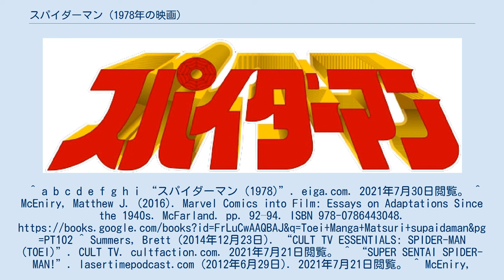スパイダーマン (1978年の映画)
『スパイダーマン』は、マーベル・コミックのキャラクターであるスパイダーマンを題材にした1978年の日本のスーパーヒーロー映画。
日本のテレビシリーズ「スパイダーマン」のスピンオフ作品。
監督は竹本弘一、主演は香山浩介（藤堂新二）、製作は東映。
 第10話（「炎獄へ～蛇女の涙を見よ～」）と第11話（「怪獣教授のウルトラ毒殺」）の間の出来事である。
 鉄十字団は、口から魚雷を発射できる「マシーンベム海魔王」を使って、石油タンカーを破壊している。
スパイダーマンは、鉄十字団を阻止するためにインターポール捜査官の間宮十三の助けを借りる。
スパイダーマンはスパイダーブレスレットでマーベラーを呼び、マシーンベム海魔王のミサイルを空中で爆発させてコンビナートの爆撃を阻止する。
その後、マシーンベム海魔王は巨大化したため、スパイダーマンはマーベラーから巨大ロボレオパルドンに変形させ、マシーンベム海魔王を倒す。
 監督は竹本光晴、脚本は高久進である。
間宮十三はこの映画が初登場で、その後、シリーズの第11話、第12話、第14話の3話に登場した。
映画はシリーズのエピソードと同じ長さだが、ワイドスクリーンで撮影されている。
 スタントは、ジャパン・アクション・クラブ（JAC）が振り付け、アクロバットを披露している。
 1978年7月22日に開催された東映まんがまつりでプレミア上映された。
アメリカ以外の一部の地域で公開された。
その後(2010年代中頃)、映画もエピソードも削除された。
^ a b c d e f g h i “スパイダーマン（1978)”. eiga.com. 2021年7月30日閲覧。^ McEniry, Matthew J. (2016). Marvel Comics into Film: Essays on Adaptations Since the 1940s. McFarland. pp. 92–94. ISBN 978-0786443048. ^ Summers, Brett (2014年12月23日). “CULT TV ESSENTIALS: SPIDER-MAN (TOEI)”. CULT TV. cultfaction.com. 2021年7月21日閲覧。^ “SUPER SENTAI SPIDER-MAN!”. lasertimepodcast.com (2012年6月29日). 2021年7月21日閲覧。^ McEniry, Matthew J. (2016). Marvel Comics into Film: Essays on Adaptations Since the 1940s. McFarland. pp. 92–94. ISBN 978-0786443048. ^ McEniry, Matthew J. (2016). Marvel Comics into Film: Essays on Adaptations Since the 1940s. McFarland. pp. 92–94. ISBN 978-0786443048. ^ Character-Based Film Series Part 3; page 177 ^ “The 6 Weirdest Versions of SPIDER-MAN We've Ever Seen on Screen”. 2021年7月21日閲覧。